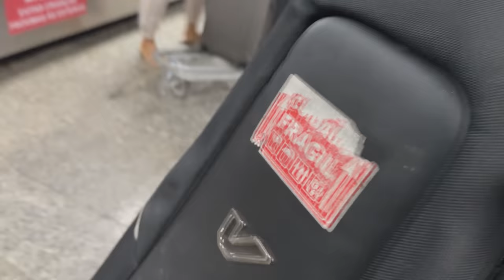Vlog #3 - Se Rasgum, MOA e Arch Enemy, Behemoth e Nervosa (CRYPTA) Jéssica di Falchi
(Live at Festival Se Rasgum  - 11/11/2022)  (Live at MOA - 12/11/2022) (Live at Audio - 13/11/2022)